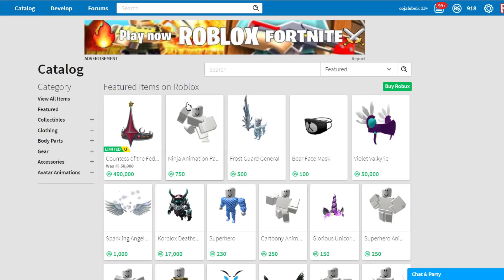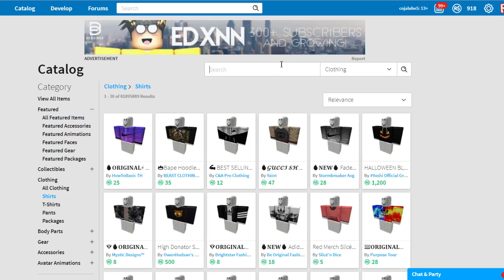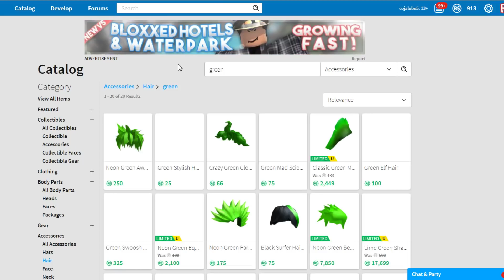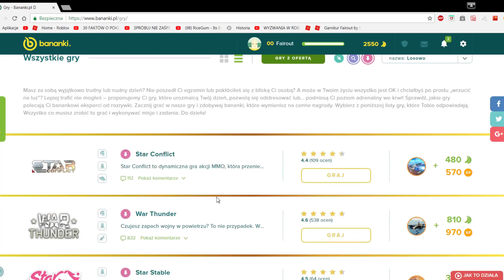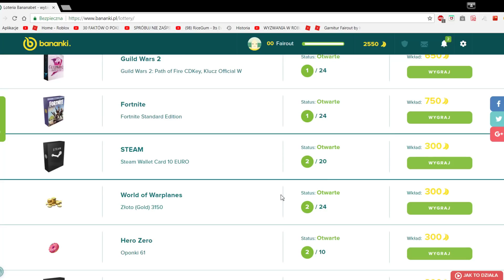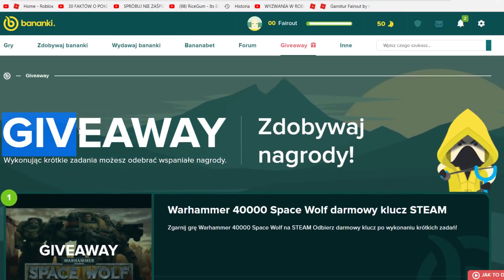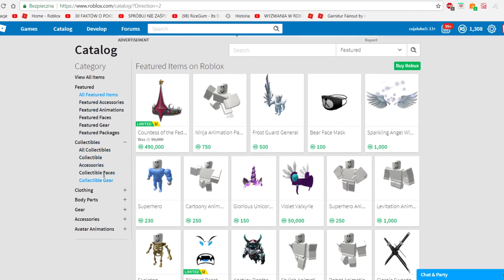DARMOWE ROBUXY?! WYDAŁEM 1300 ROBUX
W dzisiejszym odcinku wydałem 1300 robux na arbuzowy outfit :D
NOWY SKYPE: Fairout Rblx
Grupa na Roblox: Arbuzy Fairouta :D